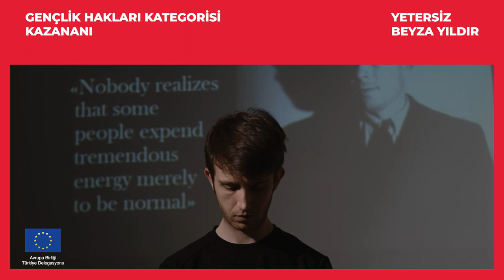Gençlik Hakları Kategorisi Ödülü Sahibi “Yetersiz” Filmiyle Beyza Yıldır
12. AB İnsan Hakları Kısa Film Yarışması'nda Beyza Yıldır “Yetersiz” filmiyle Gençlik Hakları Kategorisi ödülünün sahibi oldu. Kendisini tebrik ediyor, başarılarının devamını diliyoruz.

Beyza Yıldır with the film “Inadequate” is the winner of the Youth Rights category of the 12th EU Human Rights Short Film Competition. We congratulate and wish her continued success.